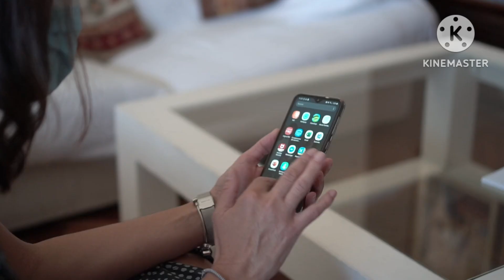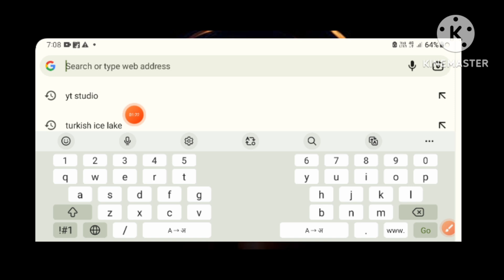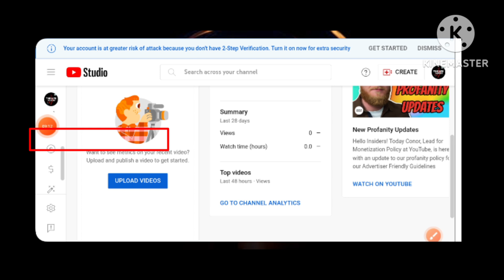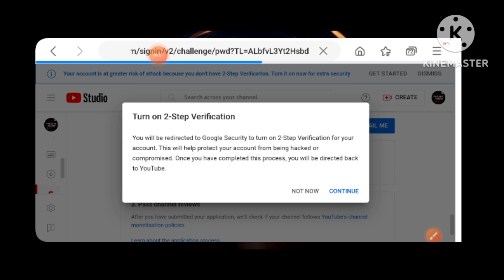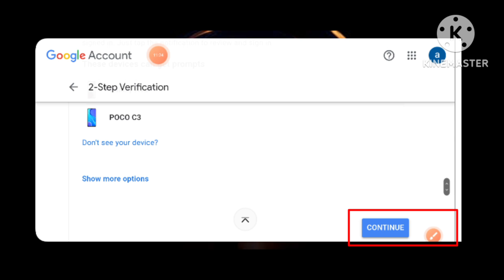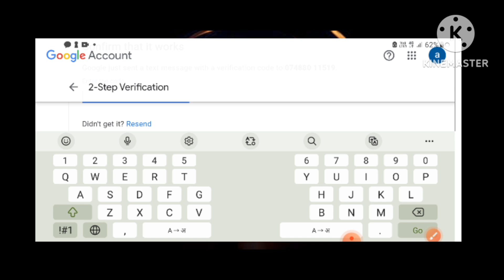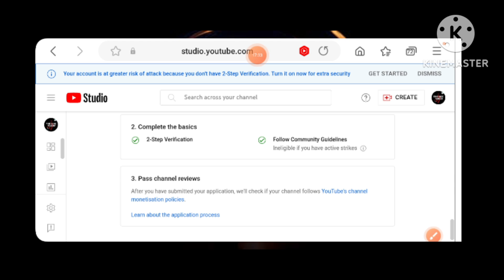सही तरीका YouTube two Step verification kaise kare | 2 Step verification youtube channel ....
To doston aaj ke es video mein ham log yah jaanane wale ha ki YouTube channel ke liye 2 Step verification On kaise kiya jata ha .
To doston Agar aapko bhi 2 Step verification karne mein problem ho rahi hai to aap es me aap hamare es video ko complete Jarur dekhiyega.

Quries solved

2 step verification kaise kare
youtube channel ka 2 step verification kaise kare
2 step verification youtube channel
2 step verification
youtube 2 step verification
2 step verification kaise lagaye
youtube 2 step verification kaise kare 2023
youtube two step verification kaise kare
youtube 2 step verification kaise kare
two step verification youtube
2 step verification done kaise kare
youtube channel MONETISATION on kaise kiya jata ha
YouTube channel monetisation creatriya
YouTube channel monetisation Rules